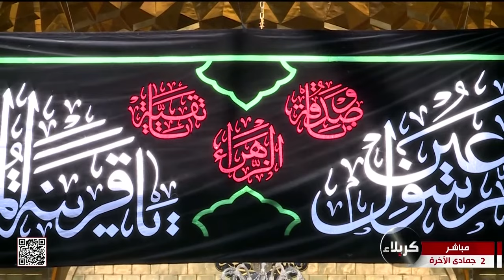صلاة الظهر والعصر من العتبة العباسية المقدسة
كربلاء المقدسة
2 جمادى الآخرة 1445 هـ